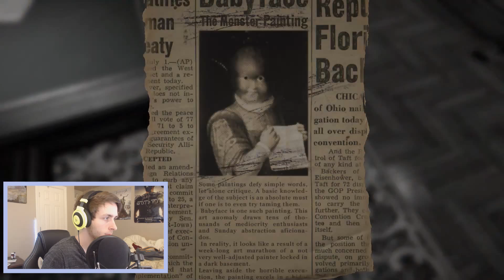PRANK CALLS (GONE CREEPY) - Layers Of Fear #9 | Walkthrough | Playthrough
Someone keeps calling. It's either Grandma or Fouseytube. The world may never know. ^_^